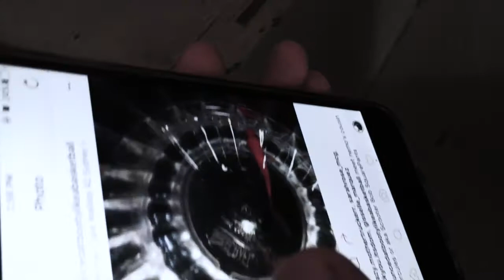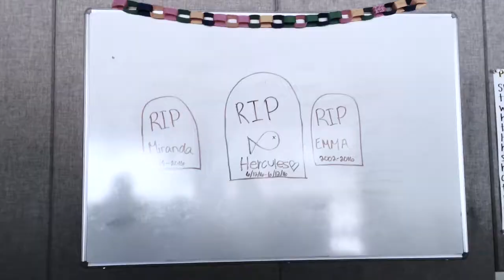The mystery of the disapearing fish